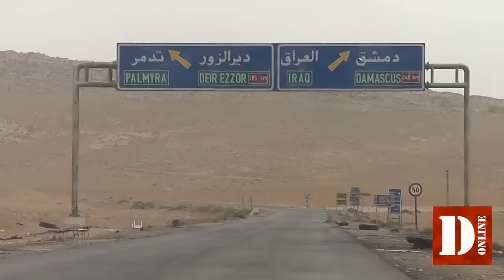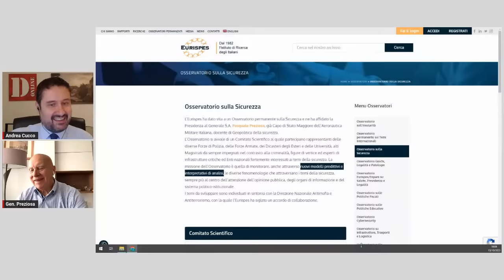"Difesa Online intervista il gen. Pasquale Preziosa"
Il gen. s.a. Pasquale Preziosa, già capo di stato maggiore dell’Aeronautica Militare Italiana, è docente di Geopolitica della sicurezza e presidente dell'Osservatorio permanente sulla Sicurezza di Eurispes. Abbiamo avuto per anni l'opportunità di apprezzarne competenza, lungimiranza e schiettezza.

Con una guerra mondiale in corso e sfide che richiedono (richiederebbero) almeno un minimo sindacale di azione, più che di "attenzione" (se non sbadigli!!!), l'Italia sembra sempre galleggiare senza timone in balia delle onde, mentre si millantano "rotte". I più pessimisti pensano che in realtà siamo da tempo in fondo al mare e che, per "navigare", bisognerebbe quanto meno prima riemergere...

Venerdì 13 alle 16.00, sui canali social di Difesa Online (YouTube, Facebook e X) approfondiremo il quadro geopolitico degli schieramenti, la moderna guerra aerea, l'Intelligenza Artificiale che la caratterizzerà sempre più i conflitti ed il ritardo italiano nei droni da attacco ed il loro contrasto. Senza dimenticare un aggiornamento sulle capacità ipersoniche occidentali.